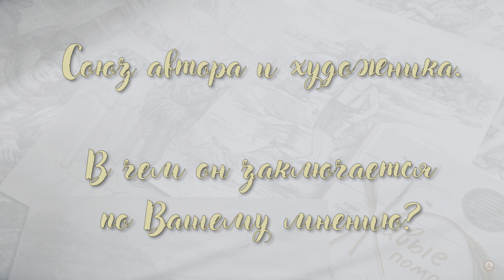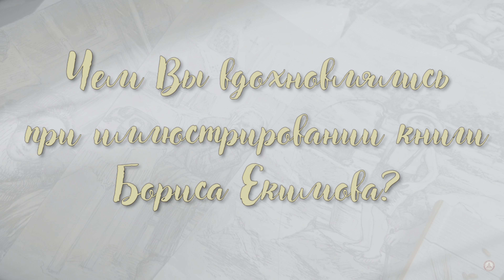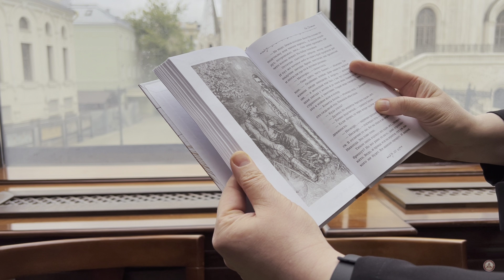ГОВОРИМ С ИЛЛЮСТРАТОРОМ КНИГИ «ЖИВЫЕ ПОМОЩИ» Светланой Ивлевой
О рассказах и иллюстрациях (2:36), об источниках вдохновения, о сюжетах, о пользе старых фотографий и зачем читать эту книгу.

Александр Солженицын писал о рассказах Бориса Екимова, который получил Премию Солженицына в 2008 году:
«Во множестве ярких рассказов и очерков Екимов рисует мало кому знакомую обстановку нынешней сельской местности с ее новым бытом, манящими возможностями и крутыми угрозами. Этот живой поток екимовских картин, раздвигая наши представления о непростой жизни сегодняшней деревни, помогает восстановить, хотя бы мысленно, единство национального тела».

Светлана Ивлева – художник, доцент кафедры рисунка Российской академии живописи, ваяния и зодчества Ильи Глазунова, член Творческого союза художников России. Она давно работает в жанре исторической живописи над темами, связанными с историей Сретенского монастыря в Москве. Также Светлана – автор серии замечательных портретов наместников Сретенского монастыря. Интервью о ее творчестве на нашем сайте